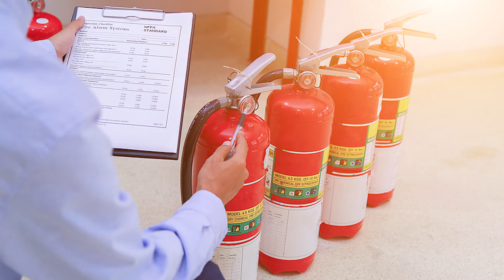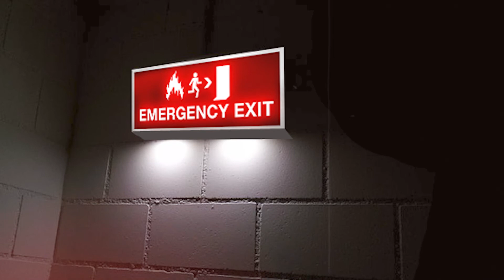Houston Fire Protection